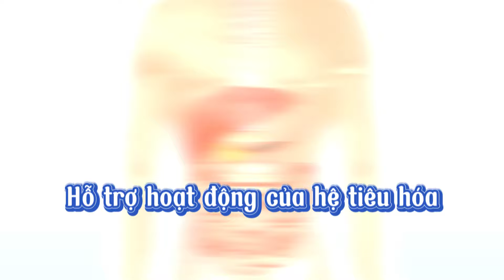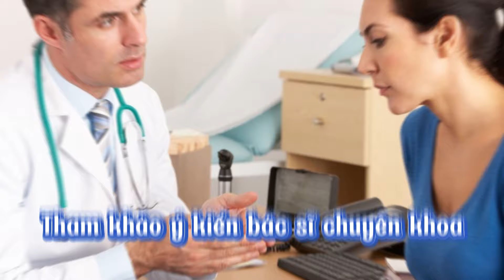Tác dụng thần kì của nước đậu đen đối với thận | Thanh Xuân Hava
Tác dụng thần kì của nước đậu đen đối với thận! Xem video để biết thêm thông tin hữu ích về Tác dụng thần kì của nước đậu đen đối với thận
Khởi nghiệp kinh doanh nhà thuốc là một hướng đi mà nhiều người quan tâm, kết hợp giữa lĩnh vực y tế và kinh doanh. Trong thời đại hiện nay, việc chăm sóc sức khỏe và sự quan tâm đến y tế ngày càng được coi trọng. Do đó, khởi nghiệp kinh doanh nhà thuốc không chỉ mang lại cơ hội kinh doanh mà còn đóng góp vào việc nâng cao chất lượng cuộc sống và sức khỏe của cộng đồng.
Khởi nghiệp trong lĩnh vực này yêu cầu bạn phải có kiến thức sâu rộ về các sản phẩm dược phẩm và quy trình y tế. Bạn cần cung cấp thông tin chính xác và tư vấn đúng về cách sử dụng dược phẩm cho khách hàng. Điều này đòi hỏi bạn phải nắm vững kiến thức y tế và có khả năng giao tiếp tốt để hiểu rõ nhu cầu của khách hàng.
Một yếu tố quan trọng trong khởi nghiệp kinh doanh nhà thuốc là vị trí cửa hàng. Lựa chọn địa điểm thuận lợi, dễ tiếp cận và gần gũi với cộng đồng là một yếu tố quyết định đến sự thành công của bạn. Môi trường làm việc thoải mái và chuyên nghiệp cũng tạo sự tin tưởng và thuận lợi cho khách hàng.
Để thành công trong lĩnh vực này, bạn cần phải nắm rõ các quy định và quy chuẩn về kinh doanh và y tế. Điều này giúp bạn duy trì hoạt động hợp pháp, đảm bảo an toàn cho khách hàng và tạo niềm tin từ phía họ.
Khởi nghiệp kinh doanh nhà thuốc đòi hỏi sự đầu tư về tài chính và thời gian. Bạn cần xác định nguồn vốn để mua sắm hàng tồn kho và quảng cáo ban đầu. Quản lý tài chính một cách hiệu quả sẽ giúp bạn duy trì hoạt động ổn định trong tương lai.
Trong quá trình khởi nghiệp, tạo dịch vụ chất lượng và xây dựng mối quan hệ với khách hàng là điều quan trọng. Sự chuyên nghiệp và tận tâm trong việc cung cấp thông tin và giải đáp thắc mắc sẽ giúp bạn xây dựng thương hiệu uy tín và phát triển thị trường.
Tóm lại, khởi nghiệp kinh doanh nhà thuốc là hướng đi có nhiều cơ hội và tiềm năng. Với kiến thức sâu về y tế, sự quan tâm đến khách hàng và kế hoạch kinh doanh tốt, bạn có thể tạo nên một sự nghiệp thành công trong lĩnh vực này.